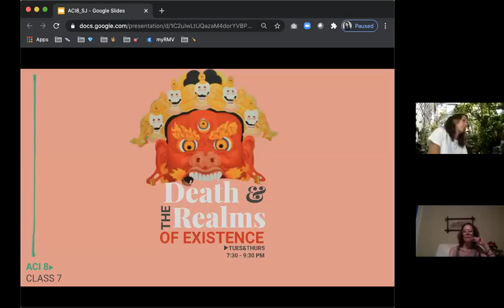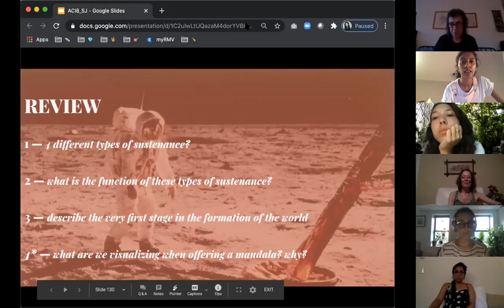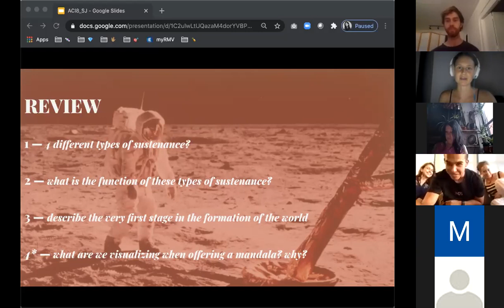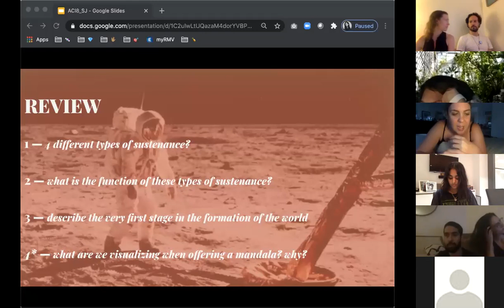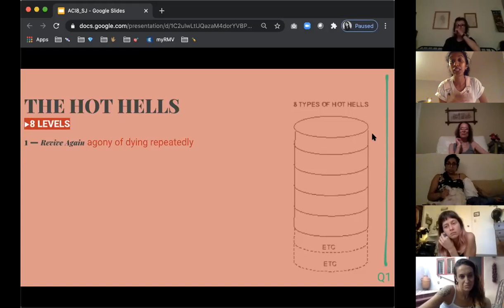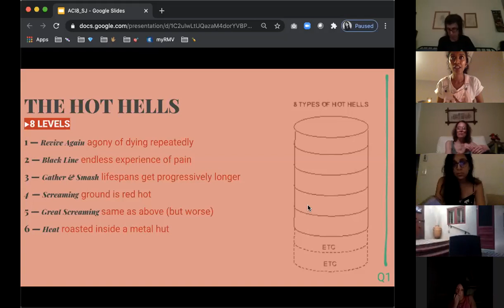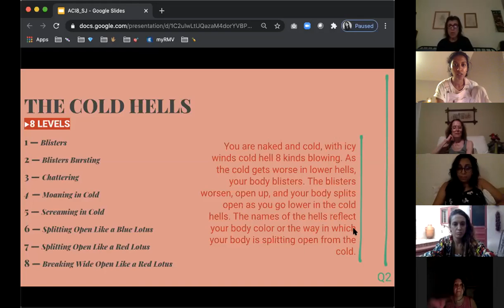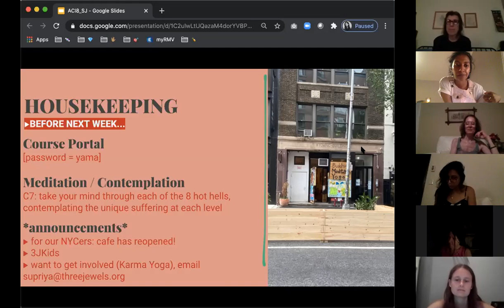ACI 8 Death & the Realms Class 7 with Supriya Jain 2020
Class 7: The Lives of Hell Beings

This Course is based upon the Treasure House of Higher Knowledge (Abhidharma Kosha) by Master Vasubandhu (350 AD), along with its commentary by the First Dalai Lama, as well as sections of the Great Book of the Steps to Buddhahood (Lamrim Chenmo) by Je Tsongkapa (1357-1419). Topics include: The three main realms of existence; the 17 levels of the form realm; the six types of beings of the desire realm; the four levels of the formless realm; ways of taking birth; all of the different realms of existence and the beings inhabiting them ­ an explanation of: the intermediate state (bardo), the hells, craving spirits, animals, humans, pleasure beings, and formless beings; the causes to be reborn in each realm; how you move from realm to realm; ways of taking rebirth; how and why rebirth occurs; the conditions needed for human birth; the nature of intermediate state (bardo) beings; how world systems form, evolve and are destroyed; a description of the different types of eons; the four principles of karma; the six sufferings always present; the five degenerations of our age; the problems which result from not being aware of death; the advantages of cultivating an awareness of death; how to meditate on death correctly; and how to see the purity.